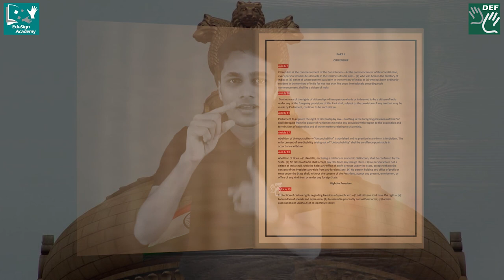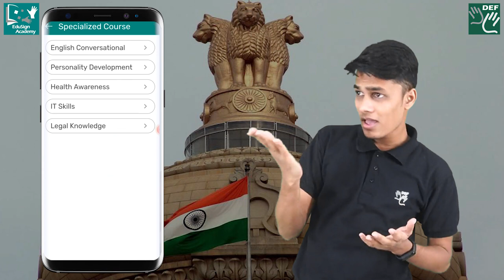Constitution of India in Indian Sign Language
Did you know that the Indian Constitution is known to be a "Lawyers' Paradise" because of the innumerable legal jargon it uses?! Don't worry! The EduSign Academy App provides you an easy and understandable explanation of law using Indian Sign Language.